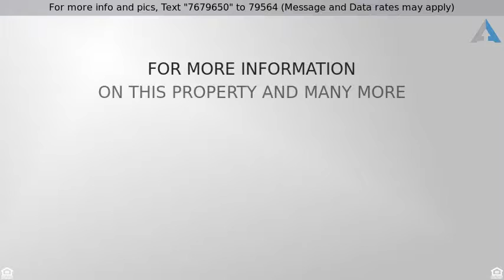Priced at $209,900 - 7649 S Tarantula Trail, Hereford, AZ 85615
Residential, Two Story - Hereford, AZ

Don't miss seeing this private, remodeled 3 bedroom, 2 bath home with attached xlarge 2 car garage plus separate garage (24x30) with room for 2+ cars all on a 1.25 acres, private well, all electric home! Open living room,family room, and dining areas with see through fireplace and cathedral ceilings. First floor master bedroom with a master bath with dual sinks. Kitchen overlooks living areas, lots of windows create a bright and inviting feeling that leads out to a covered patio to take in the panoramic mountain views. Upstairs are 2 good sized bedrooms with lots of storage and a 2nd bathroom. There is so much to see, call today for a private showing!